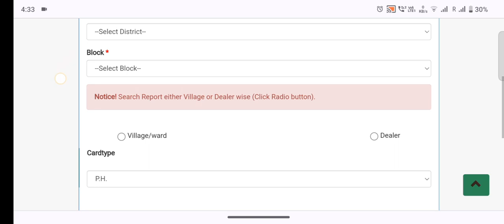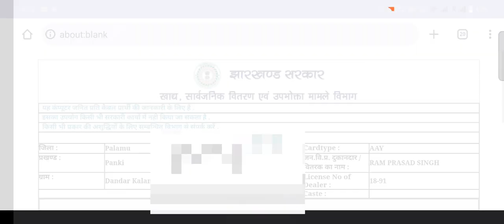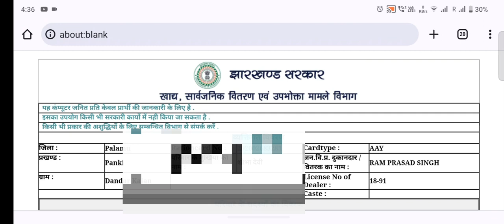Ration card download kaise karen jharkhand || How to download ration card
jharkhand ration card download kaise karen
ration card download kaise karen jharkhand